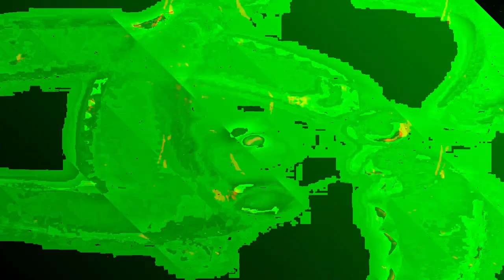[EPILEPSY WARNING] Movie 24 01 07 10h58m00s